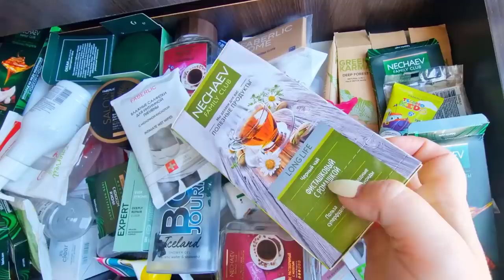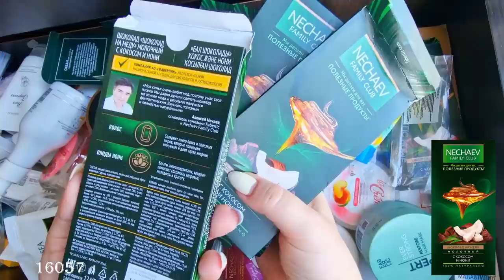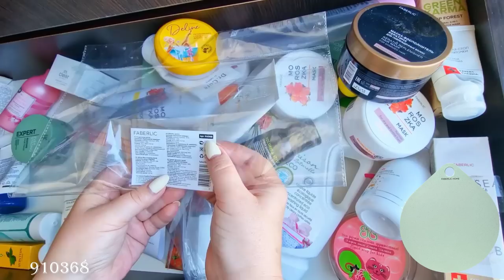Наши пустые баночки за отпуск в Сочи. Что использовали полностью, а что не пригодилось совсем.